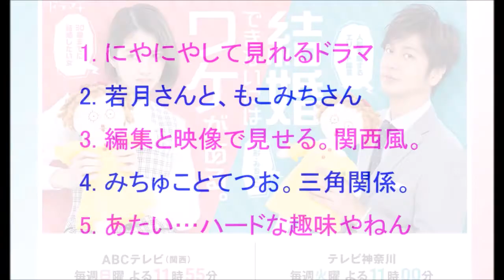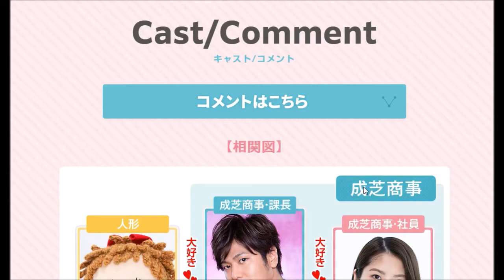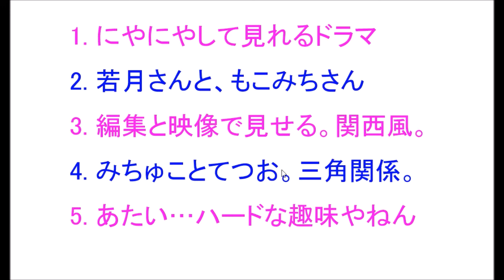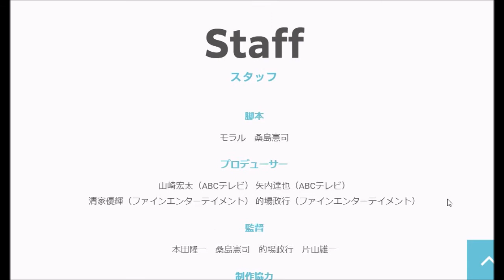「結婚できないにはワケがある」6話感想【#301】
結婚できないにはワケがある 出演：速水もこみちさん、若月佑美さん、みちゅこ（人形）さん、古川毅（SUPER★DRAGON）さん、井頭愛海さん、山口真帆さん、吉田志織さん、秋山ゆずきさん、鳴海寿莉亜（夢みるアドレセンス）さん、ダンディ坂野さん、高田聖子さん